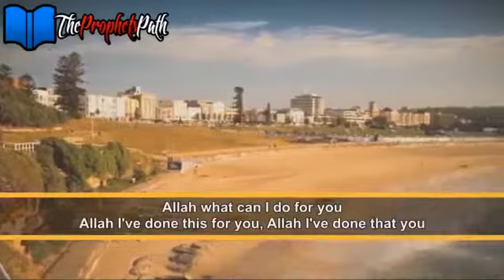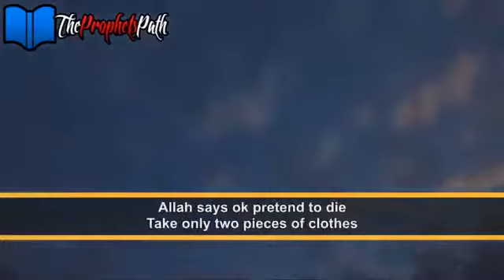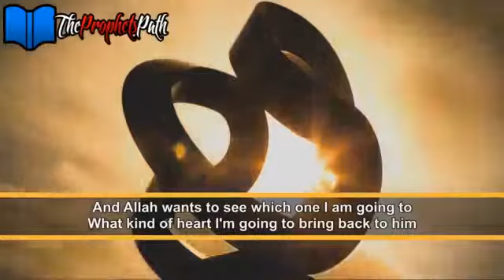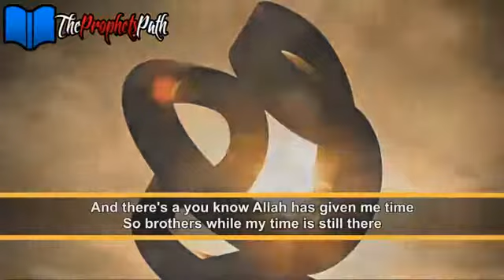Where Are You Allah Amazing Islamic Reminder Shaykh Hasan Ali